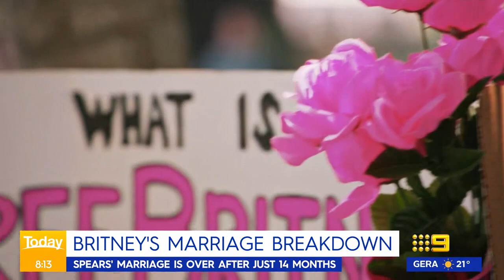Celebrity psychologist breaks down Britney Spears’ marriage | Today Show Australia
Celebrity psychologist Dr Elizabeth Lombardo breaks down the rollercoaster few years for the star.